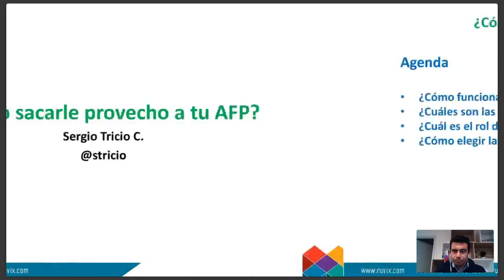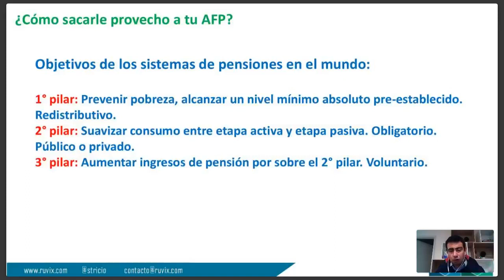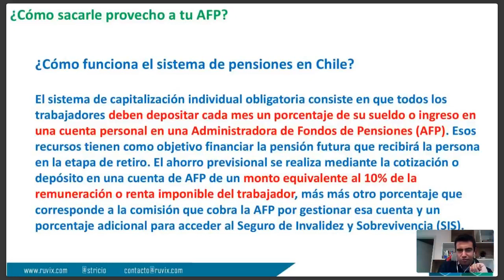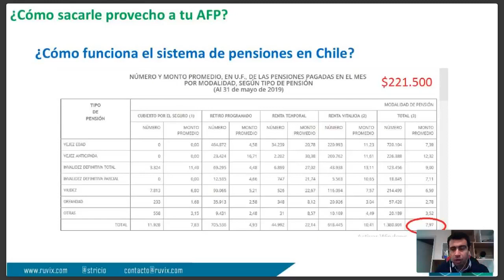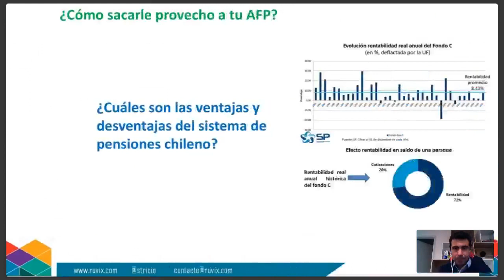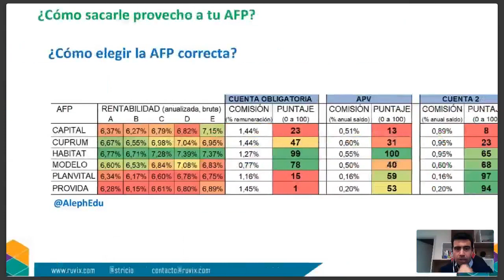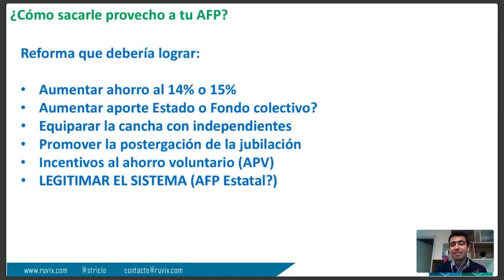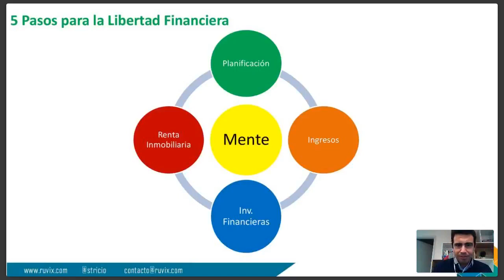¿Cómo sacarle partido a tu AFP?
¿Cómo sacarle provecho a tu AFP? en este Webinar te contamos las ventajas y desventajas del sistema previsional chileno. Este video forma parte de nuestra serie de Webinars, si deseas conocer otros Webinars visita

En este video:
0:05  Agenda
1:25  Objetivos de los sistemas de pensiones en el mundo
7:02  ¿Cómo funciona el sistema de pensiones en Chile?
13:00 Declaración de la Superintendencia de Pensiones
15:28  ¿Cuáles son las AFP en Chile?
19:46  ¿Cuáles son los tipos de pensiones en Chile?
22:02  ¿Cómo son las pensiones en Chile?
23:21  Aspectos relevantes
24:12  ¿Cómo son las pensiones en función de la cantidad de años trabajados?
28:22  ¿Cuáles son las ventajas y desventajas del sistema de pensiones chileno?
34:29  ¿Cuál es el rol de las Administradoras de Fondos de Pensiones?
37:04  ¿Cómo elegir la AFP correcta?
42:15  Reformas que se debería lograr
44:55  Preguntas y respuestas